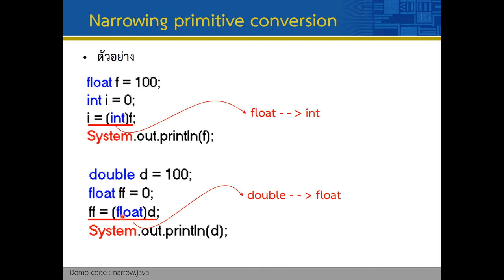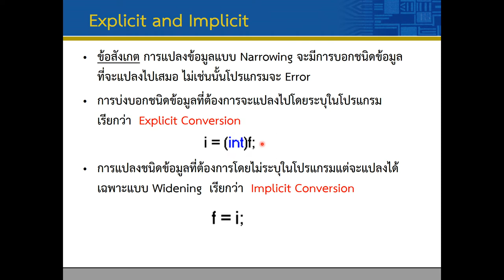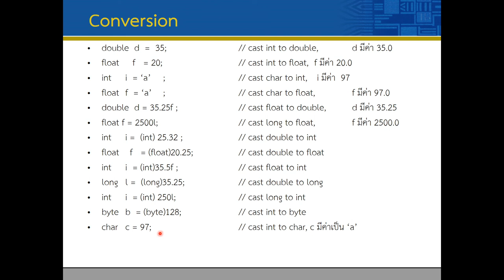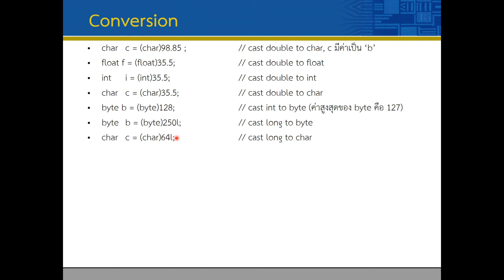Lec02 Beginning 12 Example conversion